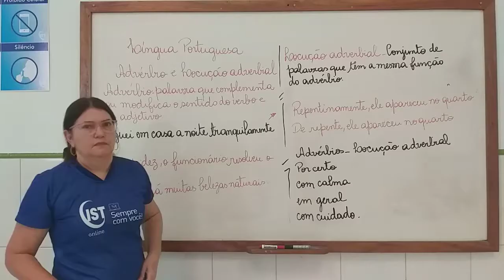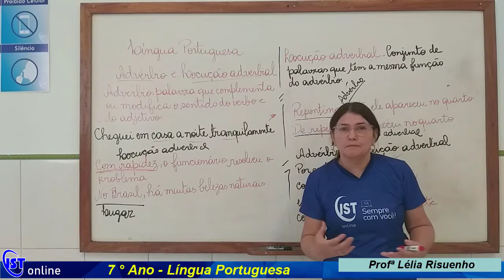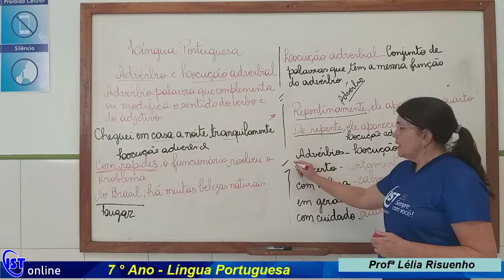20/10 - 7 ° Ano - Língua Portuguesa - Prof Lélia Risuenho